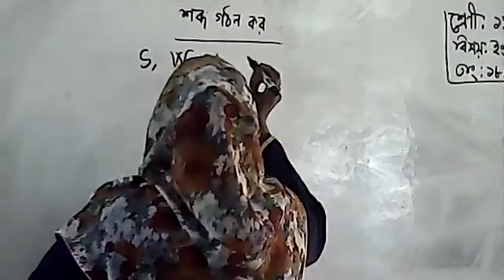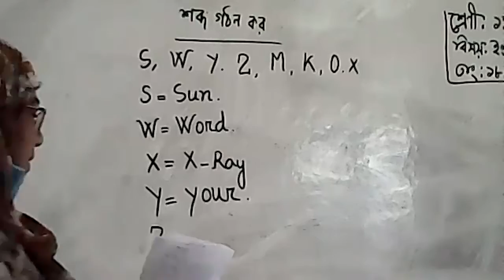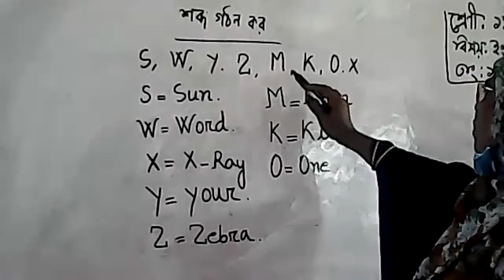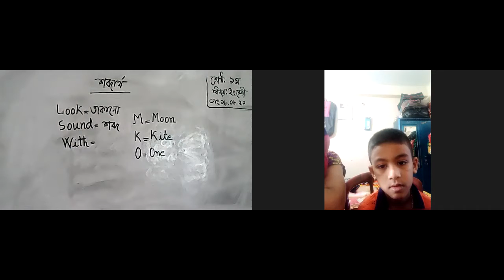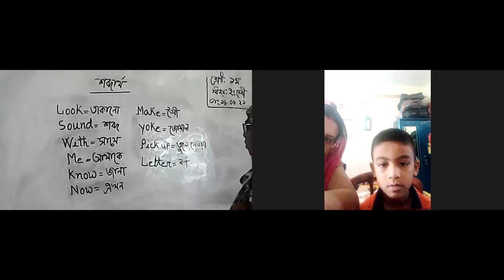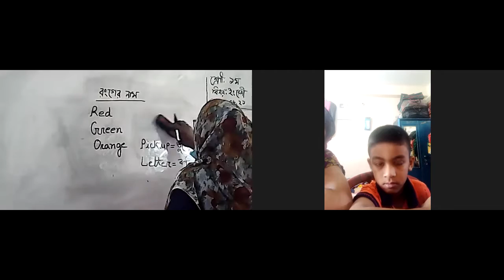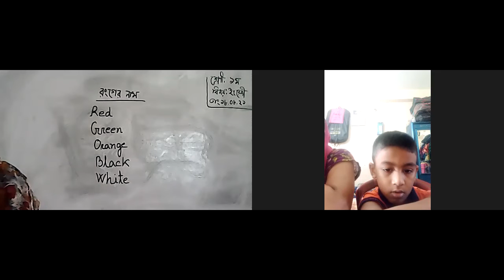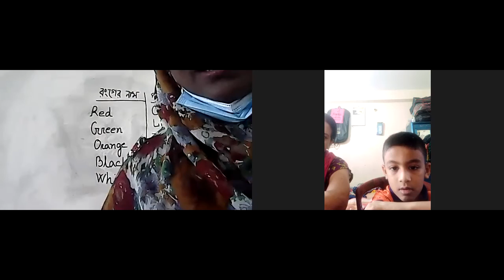Class 1 Eng.